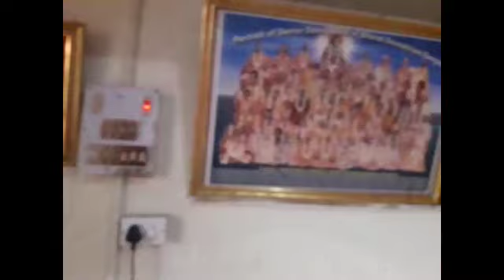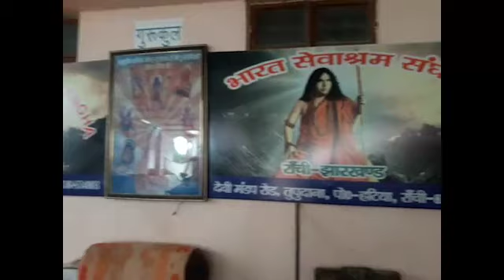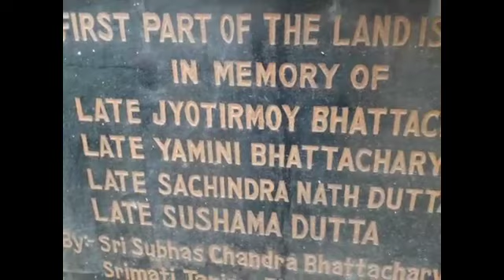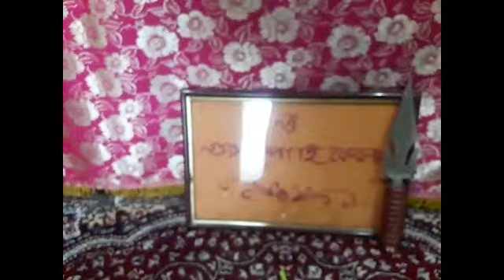Ranchi Bharat Sevashram Sangha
BHARAT SEVASHRAM SANGHA, ESTABLISHED IN RANCH CITY IN THE YEAR 2000. IT HAS THREE CAMPUS IN THE RANCHI DISTRICT AND ONE CAMPUS AT DEOGHAR DISTRICT. INITIALLY IT HAS STARTED ONE HOSTEL WITH 30 ST STUDENTS AT ITS BARIATU CAMPUS UNDER RANCHI DISTRICT. SUBSEQUENTLY, AN OLD-AGE HOME WAS ALSO STARTED WITH 10 SENIOR CITIZENS. TUPUDANA CAMPUS STARTED DEVELOPING FROM THE YEAR 2008 WITH THE FINANCIAL SUPPORT FROM SAIL R & D CENTRE AT RANCHI. ONE THREE STORIED BUILDING WAS CONSTRUCTED FOR VOCATIONAL TRAINING OF YOUTHS WITH SPECIAL EMPHASIS ON ST AND POOR YOUTHS. ANOTHER CAMPUS STARTED FUNCTIONING WITH THE SANCTION OF GRANT-IN-AID FROM THE MINISTRY OF TRIBAL AFFAIRS, GOVERNMENT OF INDIA IN THE FINANCIAL YEAR 2008-09. SCHOOL & HOSTEL BUILDINGS CONSTRUCTED WITH THE FINANCIAL SUPPORT FROM ROUND TABLE INDIA-160-RANCHI, MECON LIMITED, M.P. LAD FUND AND OTHER DONORS. AT PRESENT, THERE ARE 100 ST BOYS IN THE HOSTEL AND 30 GIRLS & BOYS DAYSCHOLLAR IN THE SCHOOL. A MOBILE DISPENSARY UNIT IS ALSO RUNNING SINCE 2008-09 WITH THE FINANCIAL SUPPORT FROM THE MINISTRY OF TRIBAL AFFAIRS. BESIDES, IT DISTRIBUTES BLANKET DURING WINTER AND OTHER CLOTHES, LINEN DURING SUMMER & MONSOON. IT ALSO PROVIDES FOOD AND MEDICINES DURING NATURAL CALAMITIES.
(REGISTERED ADDRESS) SWAMI BHUTESHANANDA,SECRETARY, RANCHI BRANCHBHARAT SEVASHRAM SANGHA,ADMNI. OFFICEDEVI MANDAP ROAD, TUPUDANA,PO-HATIA, RANCHI,PIN-834003,MOB-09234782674